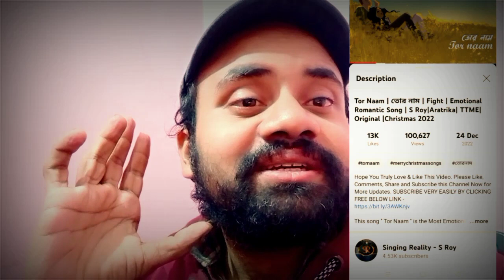"Tor Naam" song crossed 1 lakh views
Fight movie song "Tor Naam" crossed 1 lakh views.

Film director Tanmoy Mondal is telling about his latest hit Bengali song "Tor Naam".